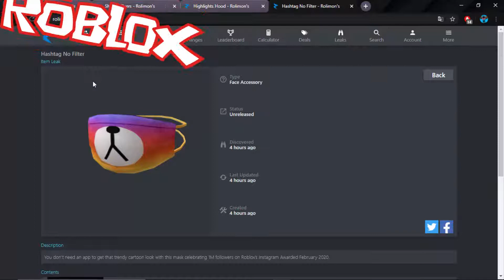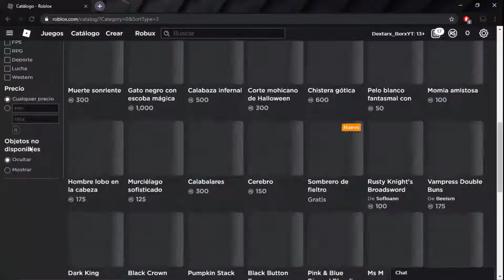NUEVO EVENTO ROBLOX INSTAGRAM 4 PREMIOS GRATIS O PROMO CODES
★▬▬▬▬▬▬▬▬▬▬▬▬▬▬ஜ۩۞۩ஜ▬▬▬▬▬▬▬▬▬▬▬▬▬▬▬▬▬★
😎*--▓▓▓▒▒▒░░░☠️ ⬇️️INFORMACION AQUI⬇️️☠️ ▓▓▓▒▒▒░░░ 😎
★▬▬▬▬▬▬▬▬▬▬▬▬▬▬ஜ۩۞۩ஜ▬▬▬▬▬▬▬▬▬▬▬▬▬▬▬▬▬★
► Musica Utilizada ✔️

❤️ ★▬▬▬Primer@ En Comentar▬▬▬★❤️ ✔️

-(E/ste V/ideo C/ontiene S/ubtitulos G/enerados P/or Y/ouTube)